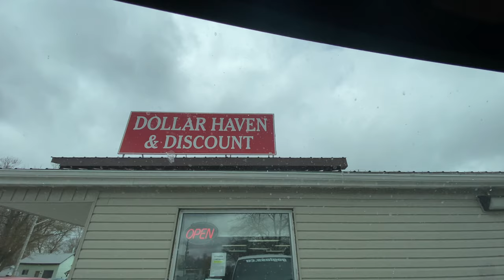What! Happen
At work just kicking my own ass . that's the only way to keep me in line

BillSiff (GoGlass)
1289 Confederation St,
Unit 3
Sarnia Ont.
Canada
N7S 4M7

2540 Lapeer Rd,
Port Huron,